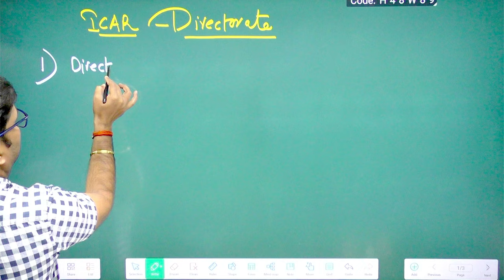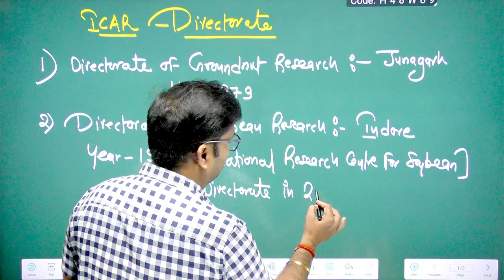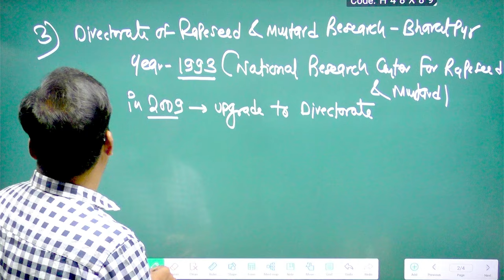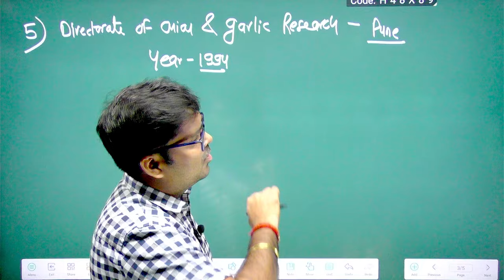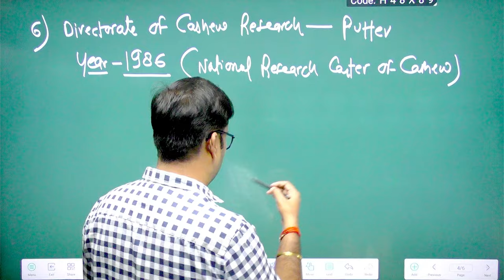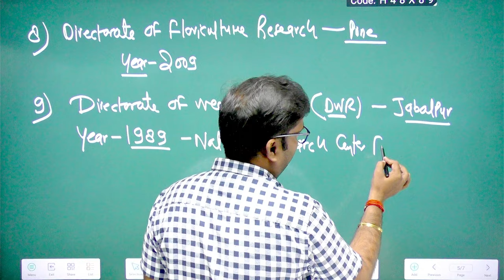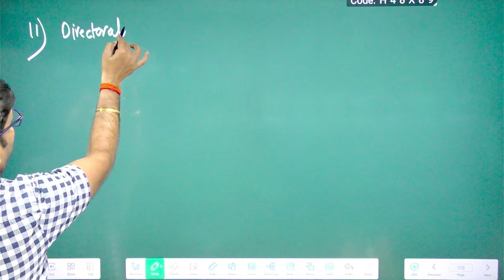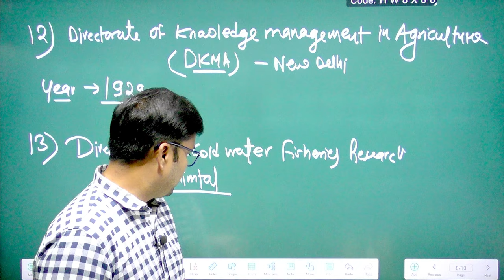Directorates of ICAR | General Agriculture in Hindi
General agriculture | general agriculture mcq | general agriculture questions | agriculture | general agriculture mcqs | general agriculture for afo | general agriculture for competitive exams | general agriculture classes | general agriculture for ibps afo | general agriculture for UPSSSC AGTA | general agriculture one line facts | agriculture exam preparation | best agriculture coaching | online agriculture | bsc agriculture | agriculture supervisor | Directorate of Groundnut Research | Directorate of Soybean Research | Directorate of Rapeseed & Mustard Research | Directorate of Mushroom Research | Directorate on Onion and Garlic Research | Directorate of Cashew Research |Directorate of Medicinal and Aromatic Plants Research | Directorate of Floricultural Research | Directorate of Weed Research | Project Directorate on Foot & Mouth Disease | Directorate of Poultry Research | Directorate of Cold Water Fisheries Research | UPSSSC AGTA 2024 | IBPS AFO mains